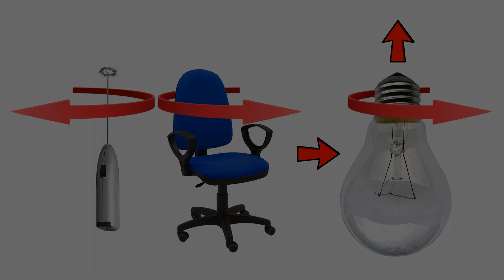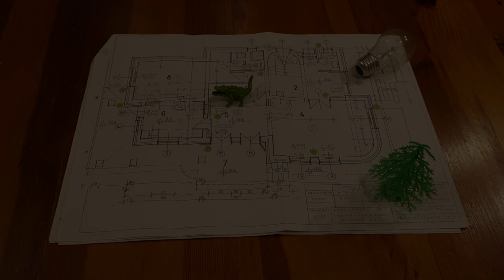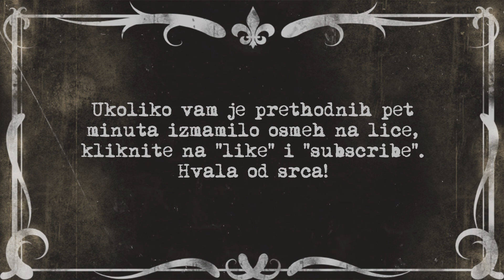URADI SAM: Automatizacija zamene sijalice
Pregorevanje sijalice u lusterima ili plafonjerama je jedan od onih nemilih događaja sa kojim nijedan čestiti domaćin ne želi da se susretne u svom domu...
Ali, nema mesta očajavanju! Vaš verni kućni savetnik vam nudi epohalno rešenje. Kao i uvek do sada, budite sam svoj majstor i implementirajte princip automatskog uvrtanja sijalice u vaš dom!

Napomena: Iako čak i prilikom površnog gledanja ovaj snimak definitivno ne liči na pravi "DIY - Do It Yourself" video, da bi mi savest bila mirna ipak moram da napomenem da je sve ovde prikazano zapravo obična zafrkancija, te da ovakve stvari nikako ne pokušavate kod kuće!

Time ćete pozitivno doprineti mom opštem psiho-fizičkom zdravlju i stvorićete uslove za nastanak sličnih filmića tokom narednog perioda. Hvala od srca! :)